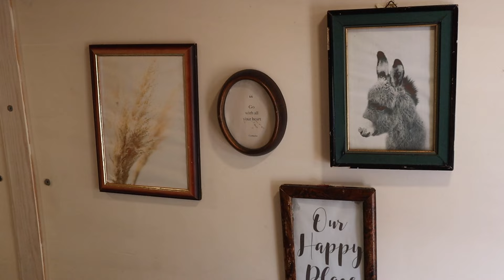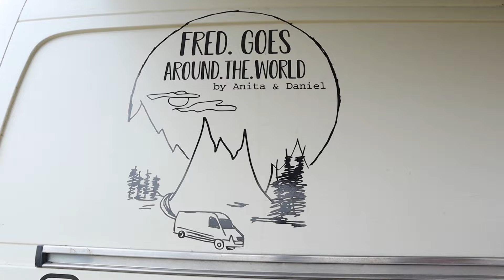VW CRAFTER L2H2 DIY WOHNMOBIL | Zu Gast bei @ FRED.GOES.AROUND.THE.WORLD | Roomtour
Auf unserer Reise entlang der Panamericana haben wir in El Salvador beim Santa Ana Vulkan Anita und Daniel von "Fred Goes Around The World" kennengelernt. Wie der Zufall es so möchte, fahren die zwei genau das gleiche Auto wie wir, haben aber einen komplett anderen Ausbau 😱.
Das Interessante daran: Im Gegensatz zu uns, haben Daniel und Anita ihren Fred selbst ausgebaut. Detailverliebt, liebevoll und sehr praktisch. "Do it yourself" ist bei den beiden Programm 😍!

Insgesamt ein Jahr lang reisen sie von Kanada nach Panama… d.h. genau anders herum, als wir!
Wie viel Glück muss man also haben, sich entlang dieser Strecke bitte zu treffen??? Und dann lassen sie uns gemeinsam mit euch auch noch einen Blick in ihren DIY-Camper werfen 🥰🤩!

Uns hat es sehr gut gefallen und wir können daher schon mal sagen: Ihr werdet garantiert ebenfalls sehr viel Freude mit diesen zwei sympathischen Langzeitreisenden haben!

In diesem Video nehmen wir euch mit auf eine Roomtour - oder eher Vantour - durch ihren weißen VW Crafter Camper. Anita zeigt euch dabei die wunderschöne Inneneinrichtung. Diese ist nicht nur luxuriös (aus unserer Sicht), da sie neben einem Schiebebett, einem großzügigen Tisch und einer elektronischen Herdplatte auch noch eine Dusche mit an Bord haben! Nein, Anita's Vorliebe für Birke, portuguisische Fliesen und Upcycling von Omas Gardinen bringt sogar noch on top ganz viel Zauber in die Bude!

Daniel führt uns durch den technischen Bereich und erklärt neben Motorleistung und Bereifung auch seine liebsten Gadgets am Fahrzeug: Die Seilwinde, welche sie im tiefen Schnee Kanadas gerettet hat und die modifizierte Starlink-Dish auf dem Dach. Diese hat er fest installiert, weil ihm eines besonders wichtig ist auf dieser Reise: Internet. 😜

Dir gefällt, was wir machen und du möchtest uns noch zusätzlich unterstützen?

Dann sind wir dir natürlich uuunendlich dankbar (🥹) und hier findest du die verschiedenen Möglichkeiten dazu:

Du möchtest uns ohne Umwege ein paar Groschen senden?

Für eine regelmäßige Unterstützung kannst Du hier unser Patron werden und eine Bordkarte lösen:

Du willst mehr Anschnallen Abfahrt? Dann schau bei Instagram und unserer Homepage vorbei:

Links:

Camper Freundebuch (von uns entworfen ☺️)

Portugal Fliesenaufkleber

Silwy Magnet-Gewürzsystem

Tibetianische Gebetsfahnen

Wechselrichter 3.500W

Statt BF Goodrich, lieber Falken-Wildpeaks, z.B. (richtige Größe beachten!!!)

Airline Schienen

Kanister 20l